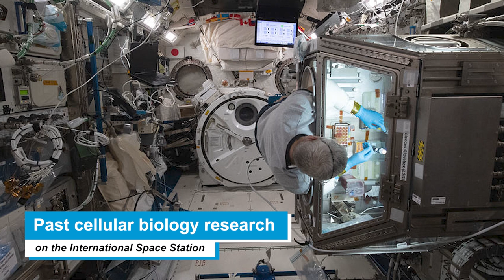Onboard Artemis I: Studying Yeast Cells in Space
Dr. Luis Zea (University of Colorado Boulder) is the Principal Investigator for the Deep Space Radiation Genomics (DSRG) study, one of four studies under NASA’s Biological & Physical Sciences Division’s Biological Experiment-01 (BioExpt-01) aboard Artemis I. This investigation will pioneer scientific discovery by studying yeast cells to determine which genes provide cells with a higher probability of survival and the types and doses of radiation experienced beyond the Van Allen Belts surrounding Earth.